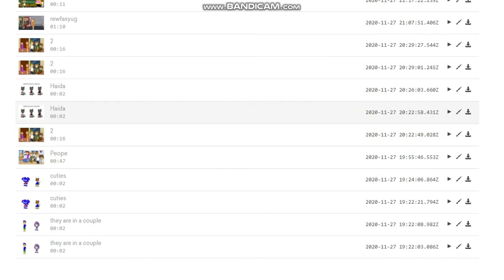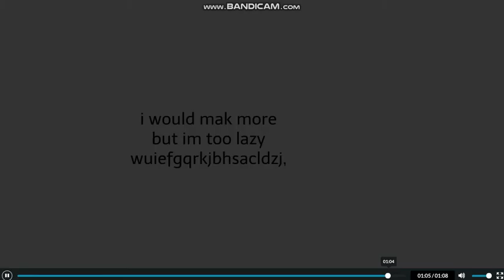(THE SCOOBY GANG LAZINESS) The scobe gaung &amp; blak frydae 2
It's black friday, and the scobe gaung have shopping to do. (Again...)
Anyways, Happy Black Friday From Cookiez' Cartoons!
(lmao im so lazy i had to reuse the desc from the video before this oneXD) . . ´¨`*•.¸¸.•*´¨`*•.¸¸.•*´¨`* •.¸¸.•*´¨`*•.¸¸.•.•*´¨`*•.¸¸.•*´¨`*•.¸¸.•*´¨`* •.¸¸.•*´¨`*•.¸¸.•*´¨`* •.¸¸.•*´¨`
                         《 Ｗｅｌｃｏｍｅ Ｔｏ Ｔｈｅ Ｆｕｔｕｒｅ》
Cookiez Cartoons is a Goanimate YouTube Channel that uploads futuristic Goanimate videos centered around the stellular future of 2077, despite starting Goanimate in a rather earth-like setting in 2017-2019, he doesn't do grounded videos anymore, so if you came for ground, you're out of luck XD, he started the space setting in 2020, the videos have a variety of new characters exclusive to his channel, The primary main characters on his channel are CookieAnimates; A 17 year old nerdy boy trying to get used to the space lifestyle, Cookiez; A 17 year old blue/red corny dog who is very friendly and upbeat, he also has a fox boyfriend named Caramel, who is a laid-back handsome fox with a sense of clever humor, and Cooki, an 11 year old dog who is Cookiez’ sister, she’s not the cleanest or most energetic and hates school alot. His channel also features animated music videos featuring either pre-existing characters Like Sir Bunnyboo and The Happy Bunnies, or one shot characters like Callie and Anyone who sang in The 12 Days Of Cringemas XD, If you wanna see more content like this, consider subscribing, and no, i’m not begging at all, i’m just considering it :)

🍪 DISCORD TAG: ｡･•★ƳᑌᗰᗰƳCᴏᴏᴋɪᴇᴢ★•･｡#0095